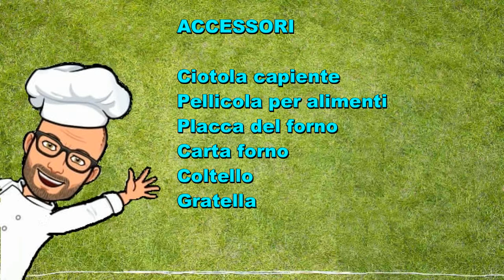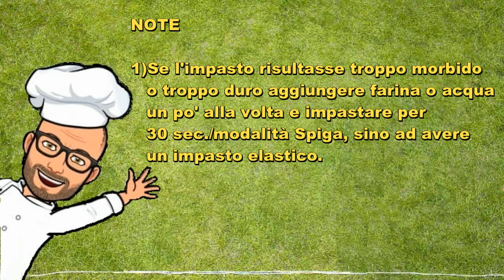Polka pane francese Bimby Tm6 Tm5 Tm31 Tm21 Thermomix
Il pane Polka è un pane tipico francese, che si trova soprattutto nella valle della Loira. Presenta dei  tagli incrociati sulla superficie, che sembrano dei pois, e da questi deriva il suo nome.
E' un pane adatto a tutti, ma soprattutto per chi ama la crosta.  Infatti è molto soffice  all’interno ma ha una crosta croccante.
Ricetta Bimby per Tm6 Tm5 Tm31 Tm21 Thermomix